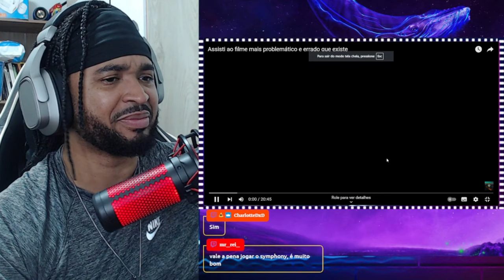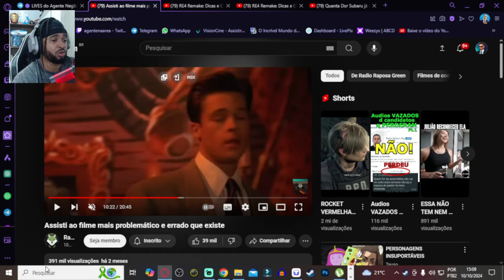Assisti ao filme mais problemático e errado que existe | ALEXANDRE NA ÁREA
💻 Configurações do meu PC:

Processador: Fx 8320e
Mobo: Ga970 USB3
GPU: GTX 1660 Super GDDR6